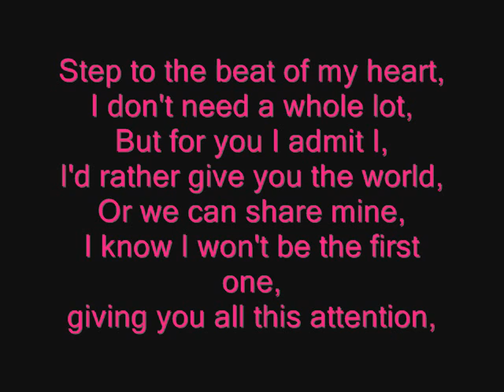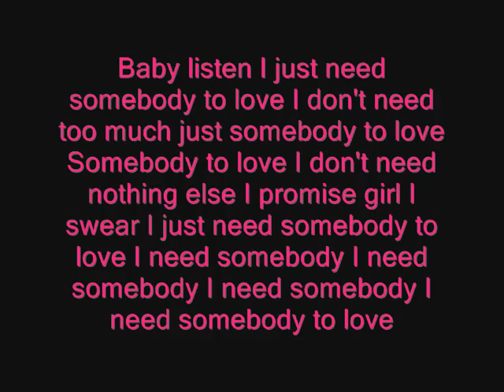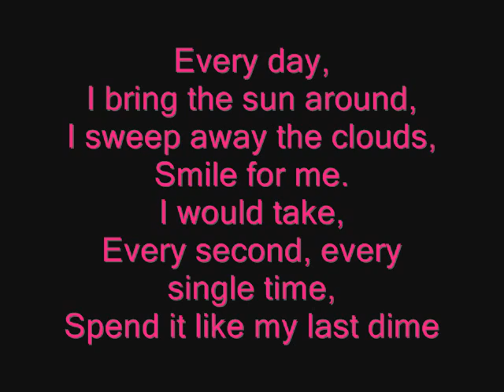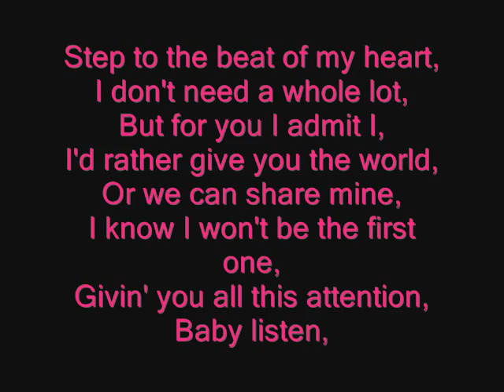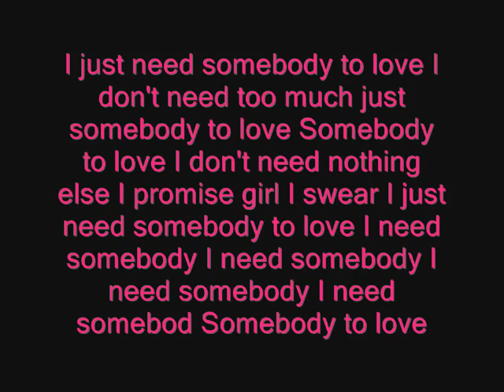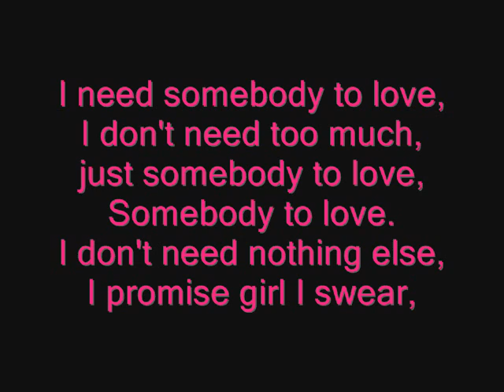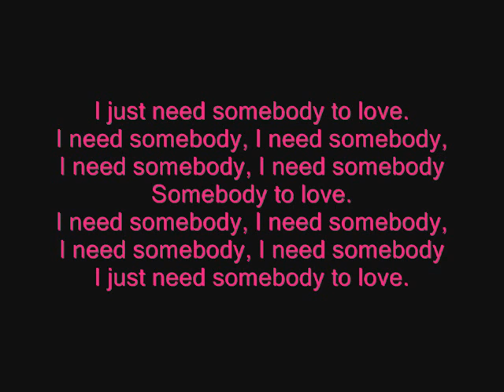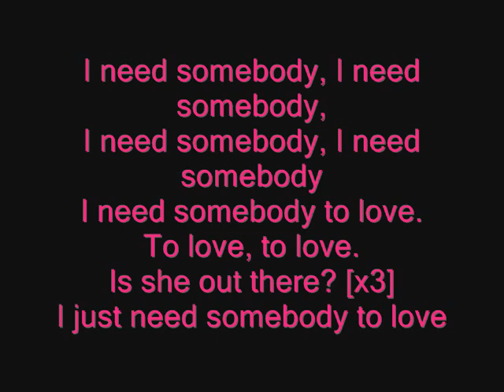Justin Beiber Somebody To Love